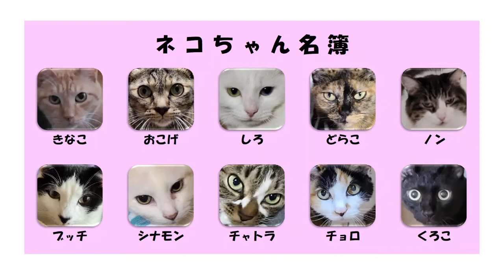【猫】こんな遊び方？？だっけ？